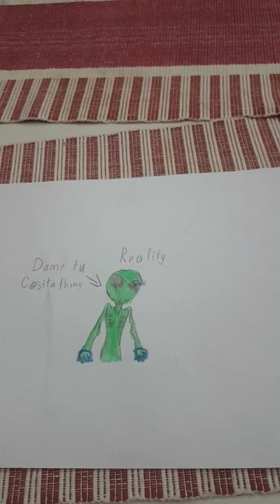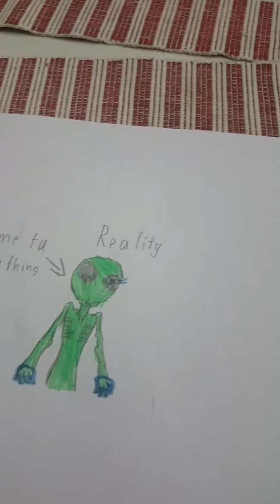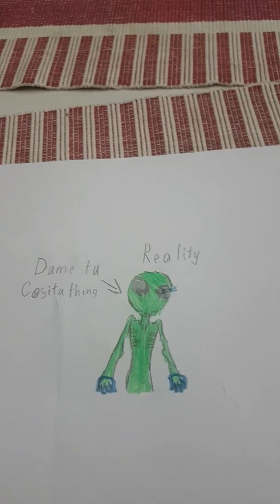REALITY | Nunca Me Faltes+Megalovania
Luisuke Destroyer | REALITY (His Take!)